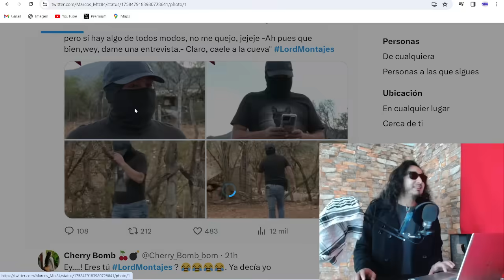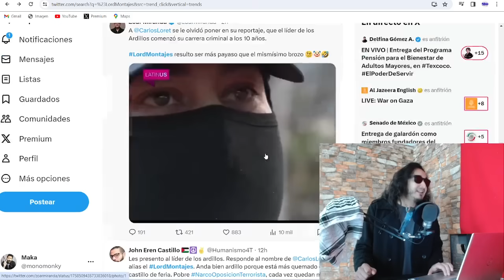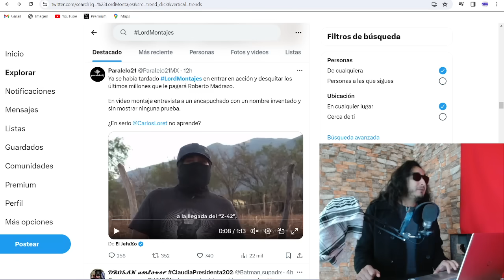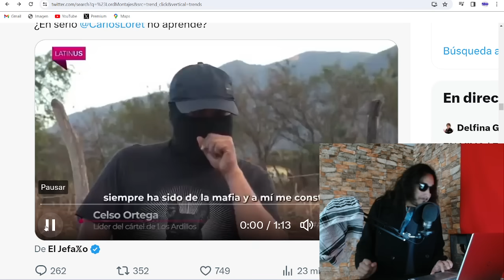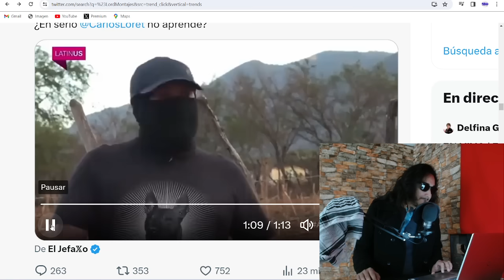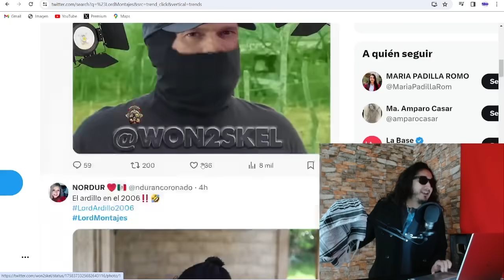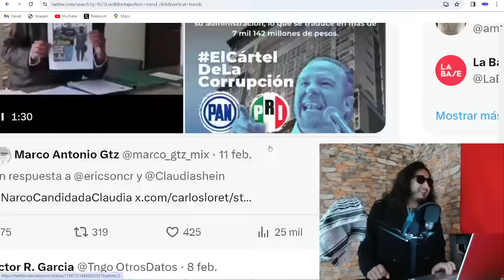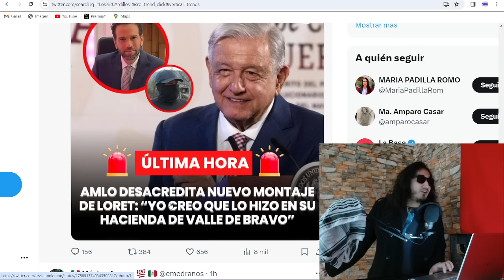SE CARCAJEÓ ! AMLO se ríe de NUEVO MONTAJE de Loret en dónde entrevista a un "Ardillo" (SUSCRIBETE)